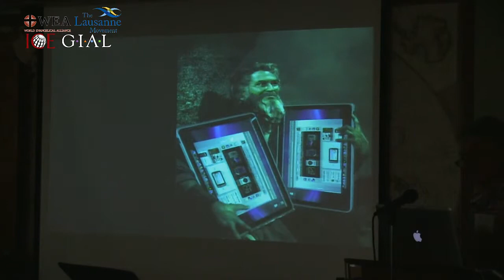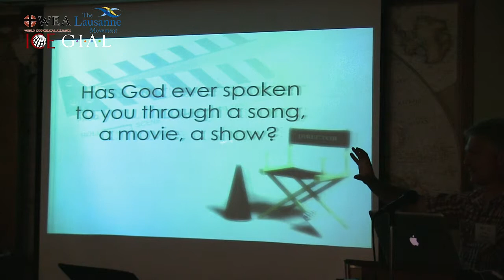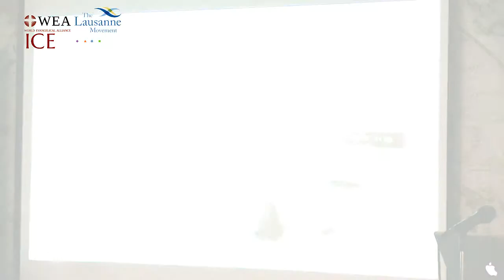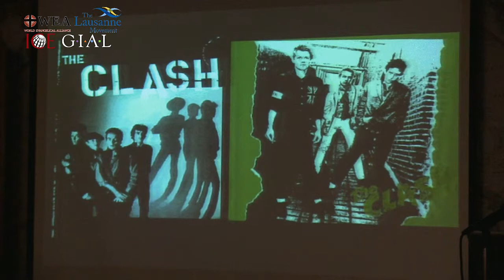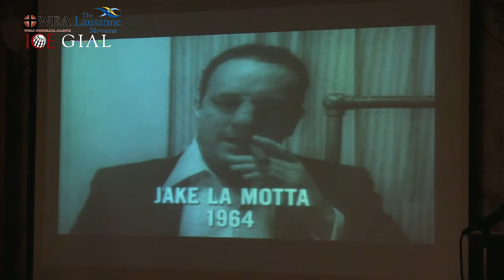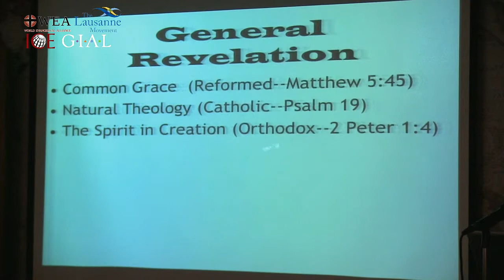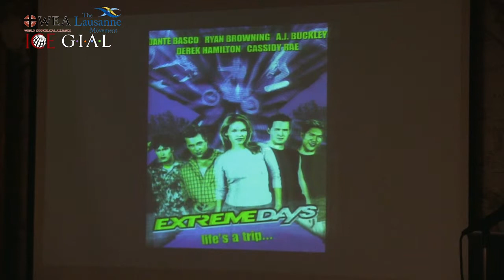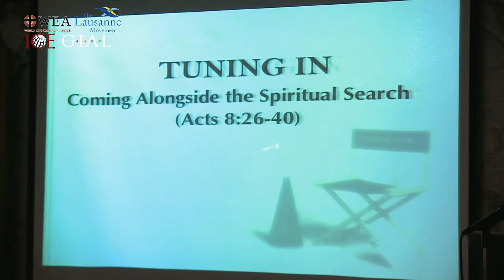Arts and Mission, Where Are We Now? - Craig Detweiler (2) - Consultation on Arts and Mission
The Lausanne Movement Consultation on Arts in Mission took place May 29-31, 2013 in Dallas at the Graduate Institute of Applied Linguistics (GIAL). Four blocks of plenary sessions addressed a variety of facets exploring the role of arts and music intersecting culturally relevant worship around the world.

This third plenary session addressed the question "Where are we now?" and featured as the sixth of six speakers Craig Detweiler, Director of the CEnter for Entertainment, Media and Culture.